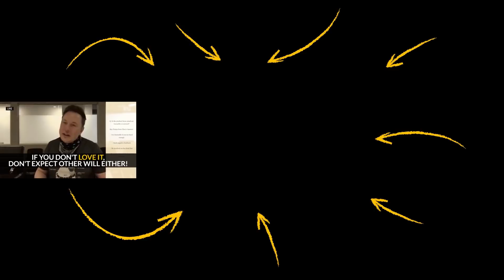How BILLIONAIRES THINK | Success ADVICE From the TOP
In today’s video learn how billionaires think from Oprah Winfrey, Bill Gates, Elon Musk and more! You'll get expert advice on how to always keep learning, think long term, know your purpose, be a student of observation, have long term goals, follow your gut, focus on the AI and don't follow trends.

If you loved this video, help people in other countries enjoy it too by making captions for it. Spread the love and impact.

Much love,
Evan